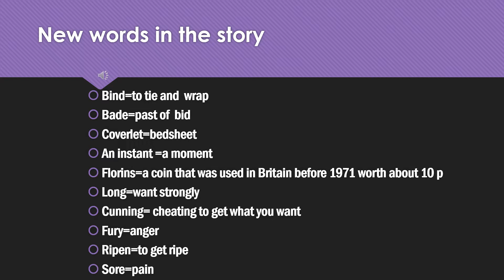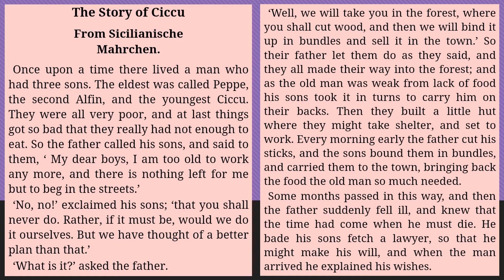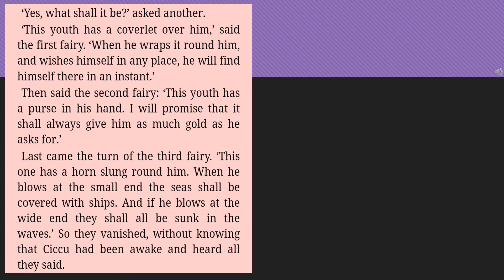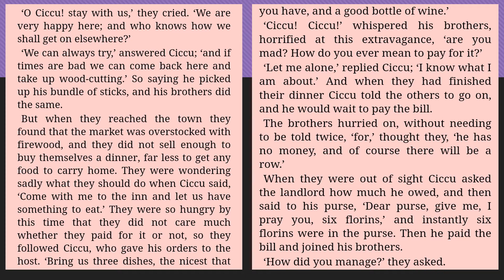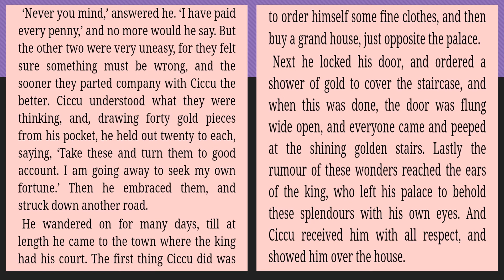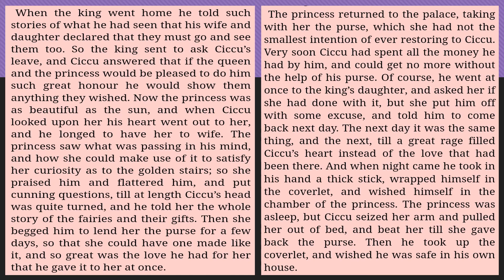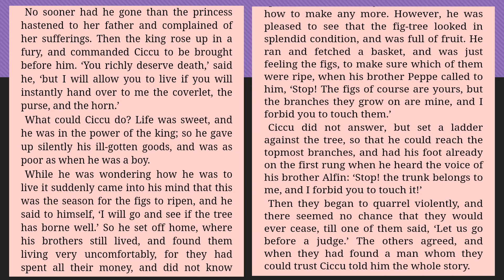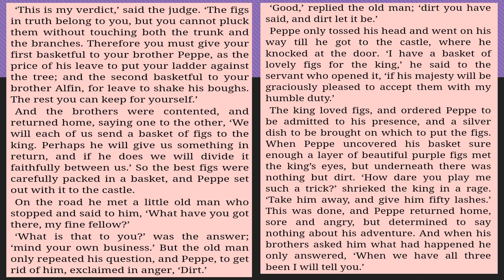learn English through story ♤upper intermediate